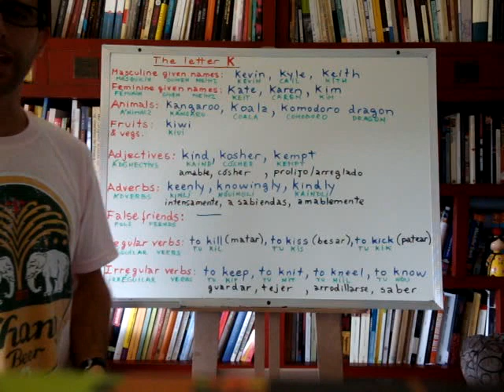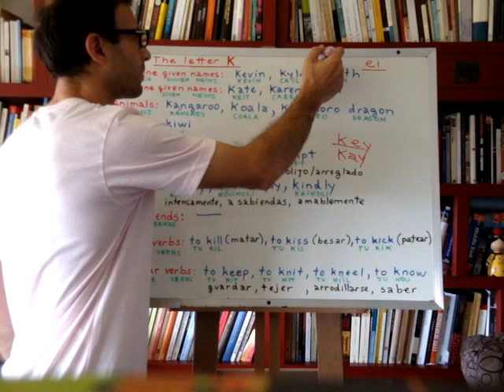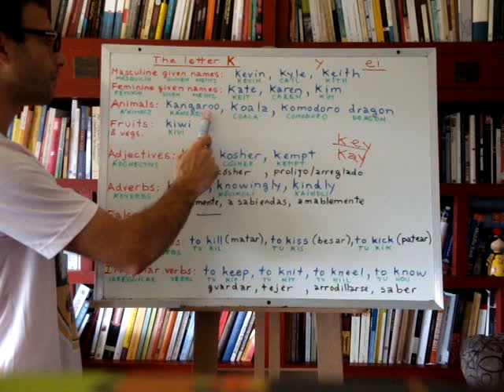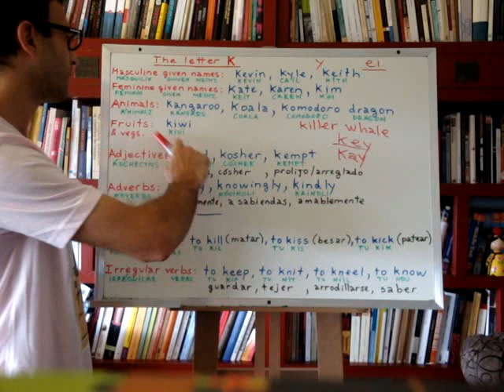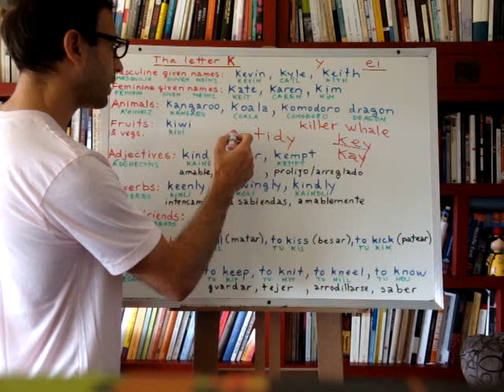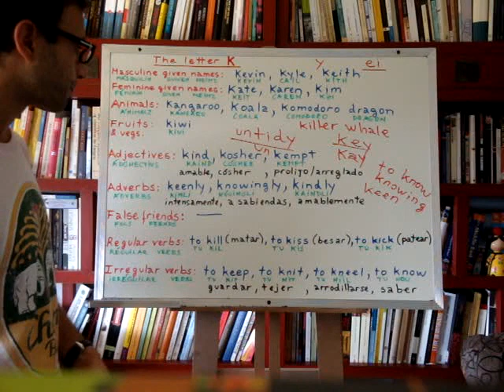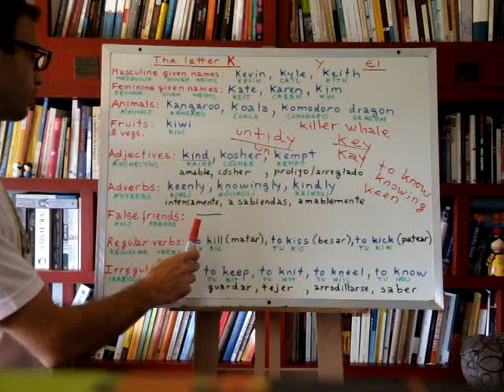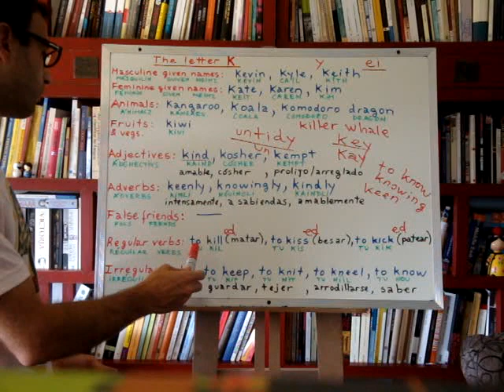Curso de ingles 172: Palabras que empiezan con K (1/2)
Lección de inglés #172 (Video 1 de 2): Continuando con nuestra revisión a fondo del alfabeto inglés, hoy daremos la letra K y aprenderemos varias palabras que comienzan con esta letra:

- Nombre propios masculinos
- Nombres propios femeninos
- Nombres de animales
- Nombres de frutas y comestibles
- Adjetivos
- Pronombres
- Adverbios
- False Friends / False Cognates (Falsos Amigos)
- Verbos regulares
- Verbos irregulares

Y en las clases siguientes les voy a enseñar a conjugar y utilizar los verbos irregulares que habremos visto hoy.

Aunque nos enfoquemos más en el vocabulario y la gramática inglesa, prestad atención a la fonética y la pronunciación; y tratad de reproducirlo tal como lo pronuncio. De todas formas, a medida que avanzamos, con certeza iréis teniendo más oportunidades para practicar y mejorar vuestra pronunciación.

Se puede acceder a una lista completa de todas las clases en mi blog:

Para recibir un correo cada vez que suba una nueva lección a mi canal de Youtube, deben primero suscribirse haciendo click sobre el botón correspondiente (debajo de la ventana de video en Youtube) y luego ir a vuestra cuenta de Youtube para seleccionar que desean recibir email:

- En la esquina superior derecha de la página de Youtube, hacer click sobre el cuadrado donde aparece la foto del perfil (o donde debería ir), y luego hacer click donde dice "configuración de Youtube" (no el que dice "configuración" a secas).
- En la nueva página, en el panel de la izquierda, cliquear donde dice "Correo electrónico".
- Donde dice "Nuevas subidas" en negritas, cliquear "Editar configuración".
- Buscar mi canal (primero es necesario haberse suscrito) y seleccionar las casillas correspondientes para recibir la notificación cada vez que publique una nueva clase.

Si en algún momento se cansan de recibir estas notificaciones por correo, pueden volver a esta configuración de correos de Youtube, y deseleccionar las casillas que hayan seleccionado.